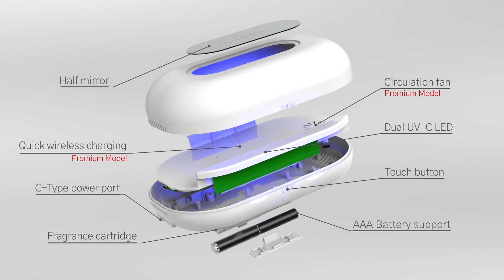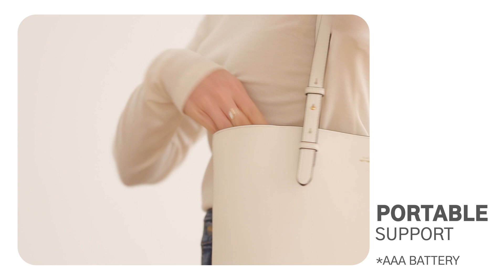Mobistar-Zunion Dr.Capsule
Dr.capsule
Capsule style UV-C sterilizer

- Meet the remarkable K-products
- Enjoy various (500+) K-products that ready to make you surprise
- Monthly selected deals from 4 different categories